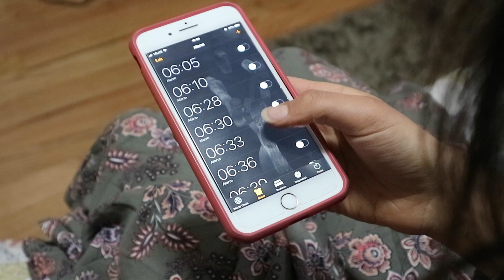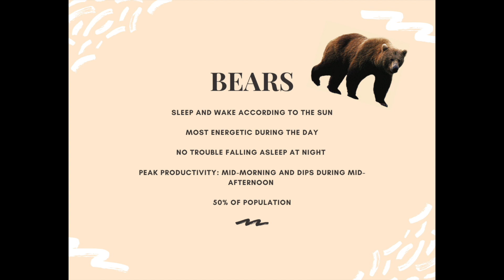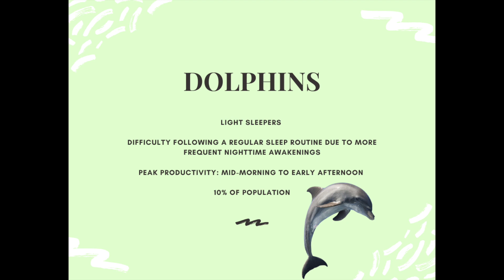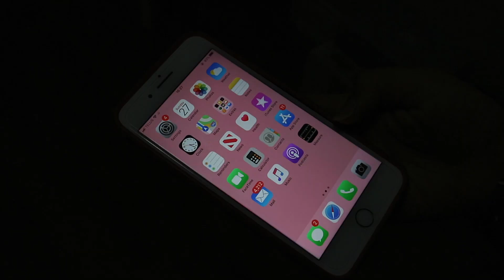What's your sleep animal?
Sleep chronotypes are an idea coined by sleep researcher and author Dr. Michael Breus and widely explored in his book, The Power of When. Learn how your sleep animal (wolf, lion, bear or dolphin) can affect your daily life.

This video was made by McMaster Demystifying Medicine students, Aiza, Siena, Nivethan and Shawn.

References:

Breus, M., & Oz, M. (2019). The power of when: Discover your chronotype--and the best time to eat lunch, ask for a raise, have sex, write a novel, take your meds, and more. New York: Little, Brown Spark.

Hirshkowitz, M., Whiton, K., Albert, S. M., Alessi, C., Bruni, O., Doncarlos, L., … Hillard, P. J. A. (2015). National Sleep Foundation’s sleep time duration recommendations: methodology and results summary. Sleep Health, 1(1), 40–43. doi: 10.1016/j.sleh.2014.12.010

Putilov, A. A., Donskaya, O. G., & Verevkin, E. G. (2015). How many diurnal types are there? A search for two further “bird species.” Personality and Individual Differences, 72, 12–17. doi: 10.1016/j.paid.2014.08.003

Taillard, J., Philip, P., Coste, O., Sagaspe, P., & Bioulac, B. (2003). The circadian and homeostatic modulation of sleep pressure during wakefulness differs between morning and evening chronotypes. Journal of Sleep Research, 12(4), 275–282. doi: 10.1046/j.0962-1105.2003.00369.x

What's Your Sleep Chronotype - Decode Your Circadian Rhythm. (2019, August 21).